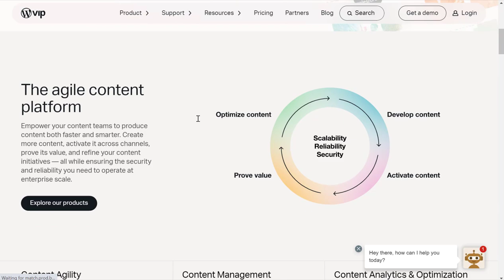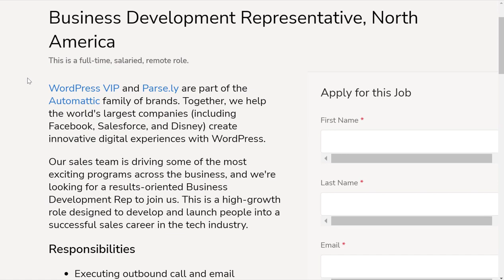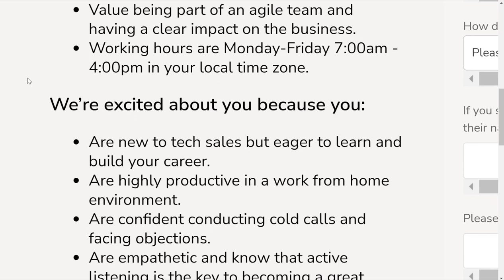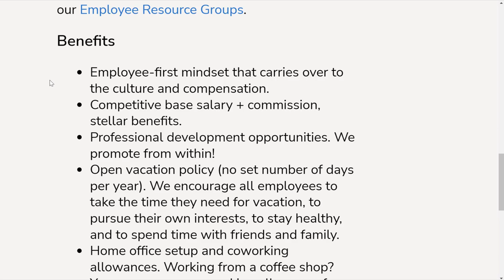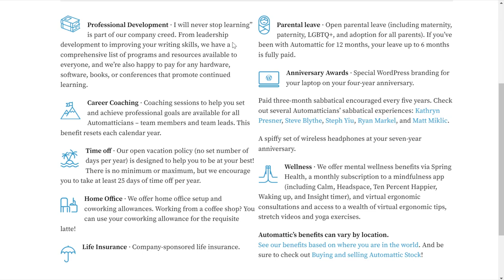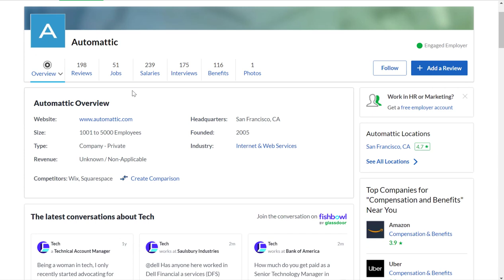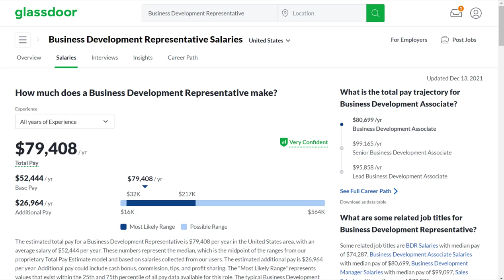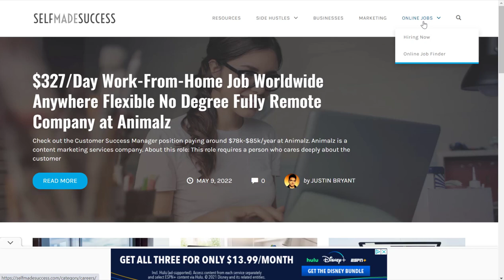$6500/Month Work-From-Home Job No Experience No Degree Required 2022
Here's a $6500/month work-from-home job with no experience or degree required.

LET’S CONNECT!